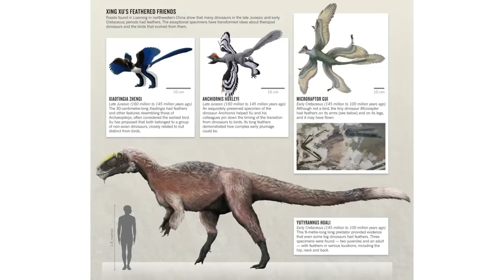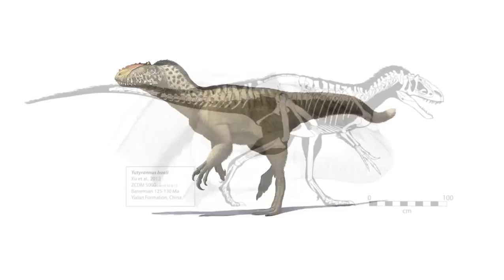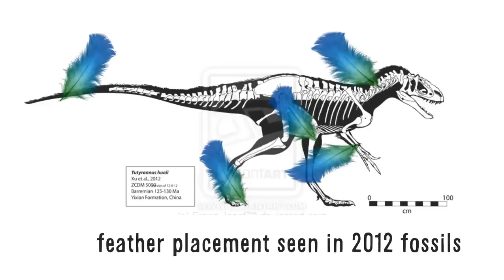Paleo Profile - Yutyrannus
Today we start a new series called: Paleo Profile, where I examine the lesser known but still very interesting prehistoric creatures! Today we have Yutyrannus, the largest feathered dinosaur and relative of T. rex!

At the time of this video's creation I didn't fully understand copyright and fair use, so dear owners of images used in the video, if I displayed any images without your permission and/or without crediting you please forgive me. At the time I did not understand and I apologize.

Footage Taken from:
-March of the Dinosaurs